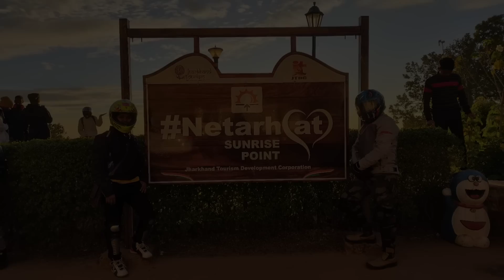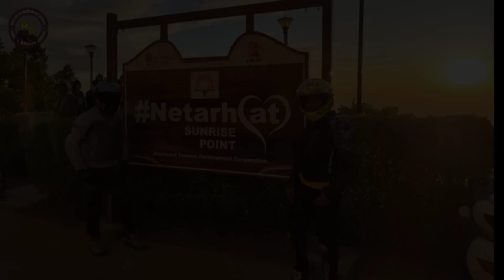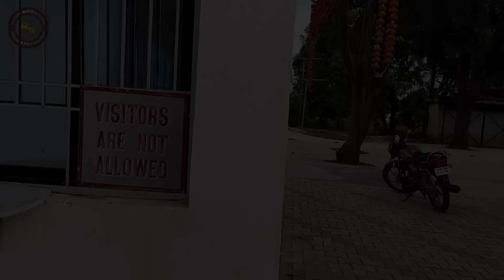ঝাড়খণ্ডের রানীর সৌন্দর্য্য // Netarhat // झारखंड के इन प्रसिद्ध जगहों // Netarhat Side Scene //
নেতারহাট কে ঝাড়খণ্ডের রানী বলা হয়ে থাকে। তোমরা যারা গেছো তারা তো জানোই কতো সুন্দর মনোরম পরিবেশের ভারসাম্য আছে সেখানে,  আর যারা এখনো যাওনি শুধু একবার ঘুরে আসো তাহলেই বুঝতে পারবে। আর এই ব্যাপারটা আরও ভালো করে বুঝতে পারার জন্য ভিডিওটা শেষ পর্যন্ত দেখো তাহলেই বুঝতে পারবে কেনো এই কথাটা বললাম।

Kolkata to Netarhat distance
Why is Netarhat famous?
What is the best time to visit Netarhat?
Netarhat Falls
Netarhat temperature
Is Netarhat safe for tourist
How many days is enough for Netarhat?

Name :- UTTAM  CHAKRABORTY
Instagram I'd  :- uttam_chakraborty82
Phone Use :-  SAMSUNG M31
Phone Use :- Vivo Z1Pro
Phone Use :- POCO X4 Pro 5G
Action Camera :- SJ CAM 6 LEGEND PRO
GIMBAL :-  DIGITEK 3 AXIS
Talking Mic :- Metronaut Wireless Lavalier Mic
Talking Mic :-  Teslaa TS 800 Lavalier mic
Talking Mic :-  BOYA BY-M1 LAVALIER Mic
Tripod :- LIFEMUSIC
HELMET :- AXOR VENOMOUS
HELMET BLUETOOTH SYSTEM :- Max To
JACKET :-  SOLACE RIVAL RIDING V2
BOOT :-  ORAZO
Saddle Bag :- SOLACE TROLLEY SADDLE BAG
Tank Bag :- Rynox Magnapod
Gloves:- SOLACE
Elbow Guard:- SCOYCO - K 11 Black
Knee Guard :- SCOYCO - K 11 Black

KOLKATA to BAKRESHWAR BIKE RIDE //One Day Bike Trip Bakreshwar Dham //Kolkata to Bakreshwar by Road/